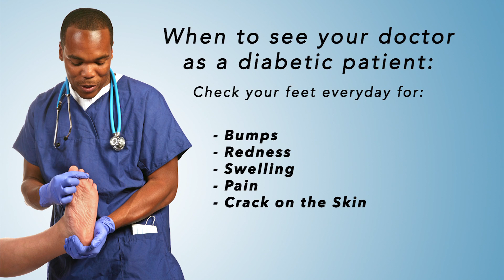What are pressure ulcers? Dr. Usen from the Wound Care Center explains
Description: Podiatrist Dr. Nsima Usen of the DMC Sinai-Grace Wound Care Center explains the causes and symptoms of pressure ulcers.  Diabetic neuropathic ulcers are the #1 cause of limb loss so early detection and treatment are essential.